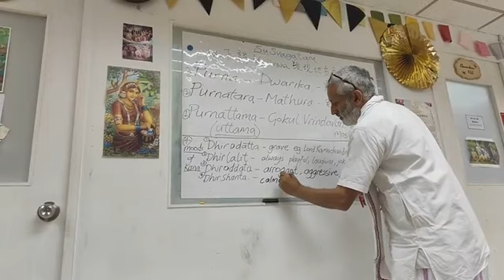03/09/24 - Morning Harikatha Hong Kong